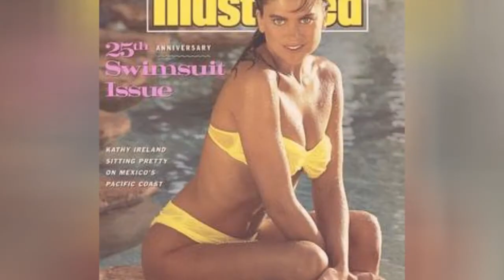The Most Beautiful Sports Illustrated Swimsuit Edition Models 🌟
Here isa list of models who have appeared in the Sports Illustrated Swimsuit Issue, including SI girls who have been featured on the cover. Since 1964, Sports Illustrated has collected pictures of the world's hottest women in its annual "Swimsuit Edition," including not only the most popular and beautiful models but also celebrities and athletes, all dressed in swimsuits.Though the bikini was first invented in the 1940s, it has often been suggested that the Sports Illustration Swimsuit Edition was really responsible for popularizing the now-mainstream style of swimwear.
Sports Illustrated editor Andre Laguerre first developed the swimsuit edition to fill the winter months that are traditionally slow in the world of sports. After the Super Bowl, in the midst of the NBA season, but before baseball season begins ramping up, the Swimsuit Issue gave the magazine something eagerly anticipated to publish, that would feature a gorgeous woman on the cover.
Among the celebrity models who have appeared on the cover of Sports Illustrated are Cheryl Tiegs, Christie Brinkley, Rebecca Romijn, Rachel Hunter, Heidi Klum, Marisa Miller and Tyra Banks. The only woman who was not a professional model to appear on the cover was Beyonce Knowles in 2007 (who notably had a line of bikinis to promote at the time.) In 2012, Kate Upton was selected as the Sports Illustrated Cover Girl for the first time.
This is a list of every woman who has appeared in the Sports Illustrated Swimsuit Issue
0:00 - Intro
0:00:08 - Michelle Lombardo
0:00:17 - Josie Maran
0:00:24 - Kristy Hinze
0:00:33 - Izabel Goulart
0:00:43 - Fernanda Motta
0:00:54 - Kelly Emberg
0:01:05 - Rene Simonsen
0:01:15 - Jenna de Rosnay
0:01:25 - Ingrid Seynhaeve
0:01:36 - Cintia Dicker
0:01:47 - Daniella Sarahyba
0:01:59 - Ariel Meredith
0:02:10 - Stacey Williams
0:02:22 - Daniela Pestova
0:02:32 - Niki Taylor
0:03:00 - Anne V
0:03:07 - Tyra Banks
0:03:39 - Julie Henderson
0:03:50 - Jessica Hart
0:03:59 - Jarah Mariano
0:04:06 - Isabeli Fontana
0:04:16 - Angie Everhart
0:04:23 - Molly Sims
0:04:30 - Veronica Varekov
0:04:37 - Yasmeen Ghauri
0:04:48 - Laetitia Casta
0:04:59 - Cheryl Tiegs
0:05:08 - Mallory Snyder
0:05:15 - Esti Ginzburg
0:05:25 - Rebecca Romijn
0:05:34 - Cindy Crawford
0:05:43 - Rachel Hunter
0:05:50 - Paulina Porizkova
0:05:57 - Ana Beatriz Barros
0:06:08 - Christie Brinkley
0:06:17 - Petra Nemcova
0:06:24 - Lucia Dvorsk
0:06:34 - Heidi Klum
0:06:41 - Kim Cloutier
0:06:52 - Kathy Ireland
0:07:02 - Elle Macpherson
0:07:09 - Nina Agdal
0:07:18 - Emily Ratajkowski
0:07:28 - Brooklyn Decker
0:07:35 - Kate Upton